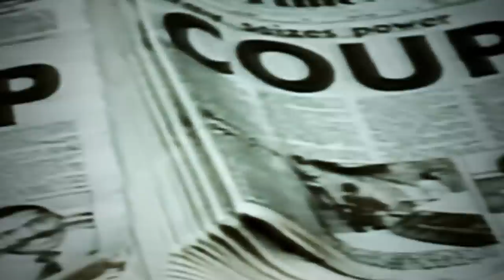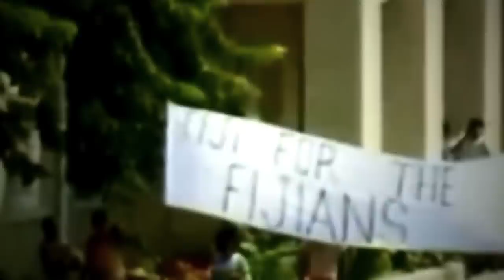Australia Black Hawk Down Incident Caught on Camera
On November 29, 2006, the Australian HMAS Kanimbla landing platform amphibious ship was taking part in intense anti-terrorism exercises off the coast of Fiji that entailed extracting personnel from hostile zones in record times.

The Australian Defense Force was rehearsing the expedited evacuation of Australian nationals from Fiji in the event of a sudden coup.

In a daring attempt to make the landing section of the exercise even quicker than in previous attempts, UH-60 Black Hawk 221 swooped down into the landing deck at dangerous speeds while carrying four crew and six soldiers from the Special Air Service Regiment.

A sailor then captured the shocking moment in which the helicopter slammed into Kanimbla’s deck, shattered its tail while spectacularly bouncing, and then plunged into the sea.

Chaos ensued, and every second was crucial in the desperate attempt to rescue the passengers from the sinking helicopter as the sea swallowed them…